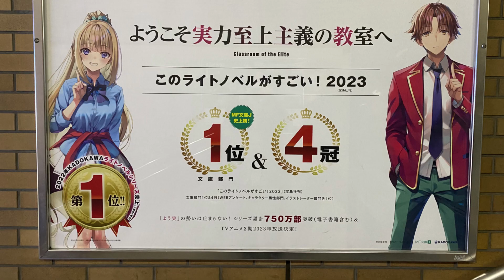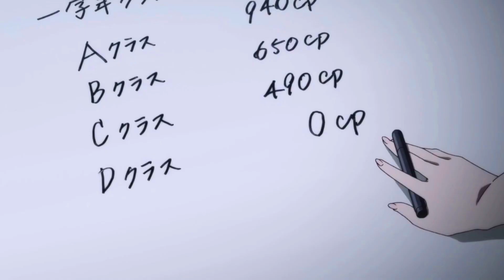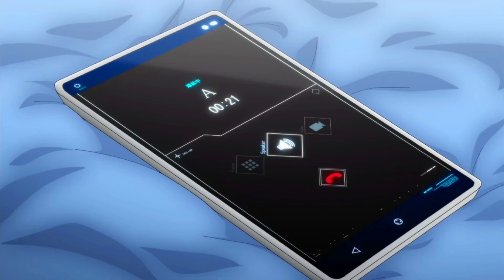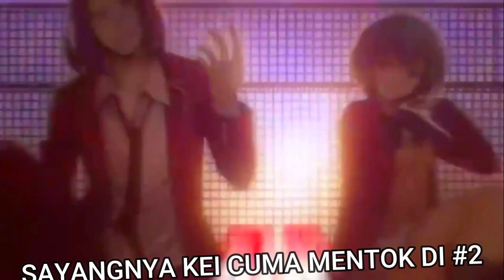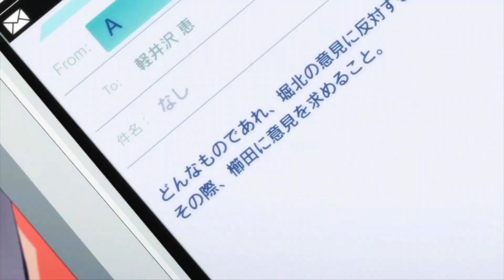Ngesikat 4 Penghargaan Sekaligus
Akhirnya nonggol juga nama Horikita...

▶Thumnail?